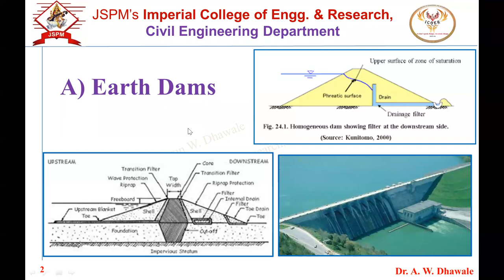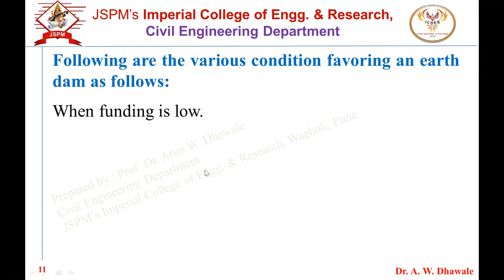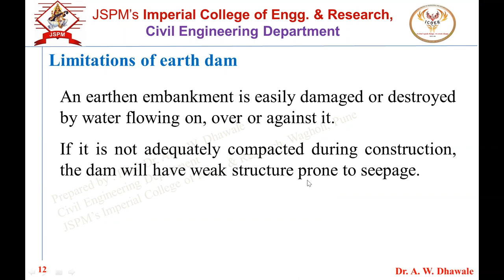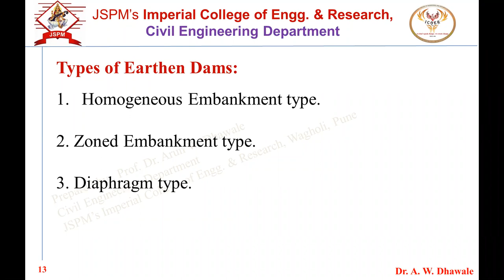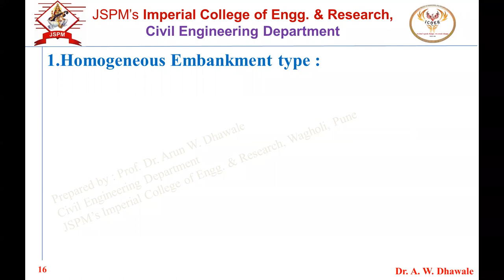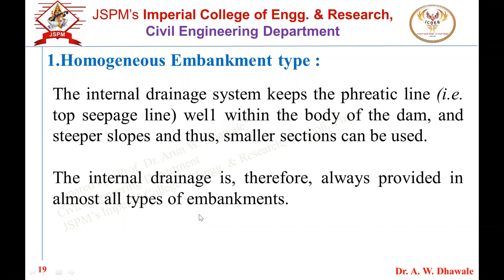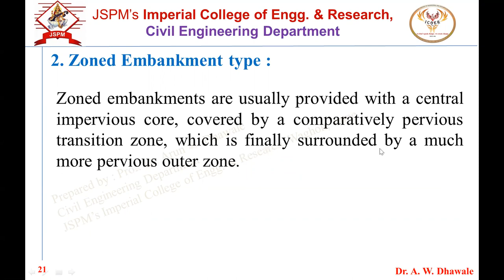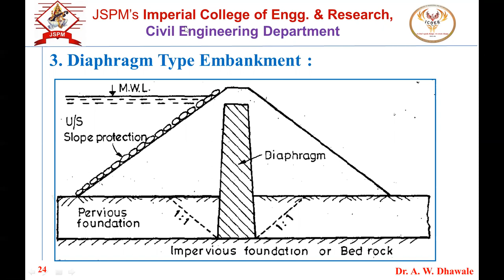Earthen Dam Lecture 1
Earthen dam definition, conditions favoring it, limitations and types of earthen dams.